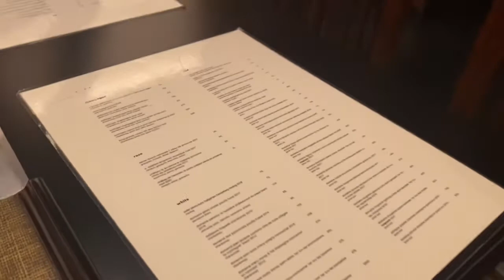AYCE Japanese Wagyu restaurant “HYUN” full experience in New York - 뉴욕 와규 무한리필 Fancy Korean BBQ